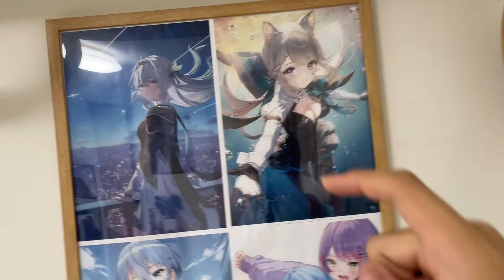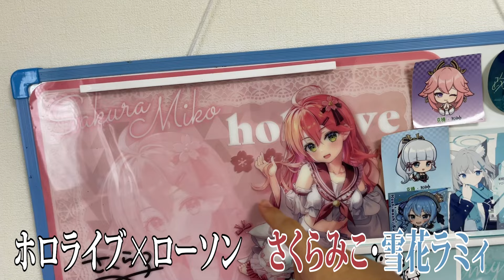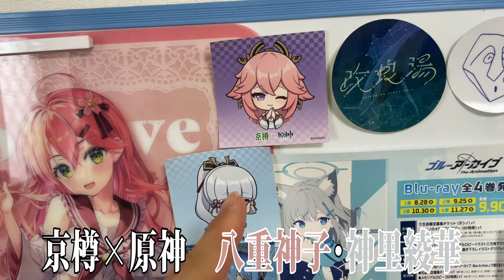メルカリで激安グッズを買い漁ってきた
コメントから同じ趣味の人や、チャンネル視聴者のコミュニティー形成をしていきたいので、
感想や自論をコメントにお願いします。

[使用音源・効果音元]様

DOVA-SYNDROME
Epidemic Sounds
Artlist
魔王魂
MusMus
効果音ラボ
※毎回使用しているわけではありません。

[クレジット]
曲名「Cracker」

[使用機材]
iPhone12 Pro
iPad mini 第6世代
MacBook Pro 16inch 2021model

[編集使用 ソフト]
Premiere Pro
After Effects